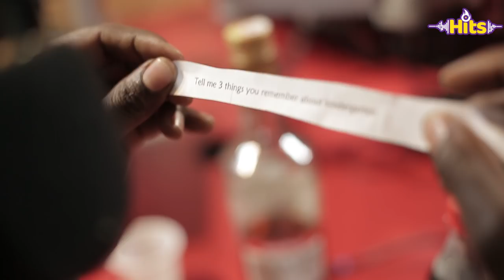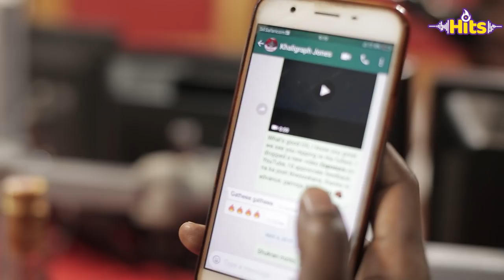Steph Kapela Launches His New Track "Exposure" and Talks His Life In Music I Hits 984